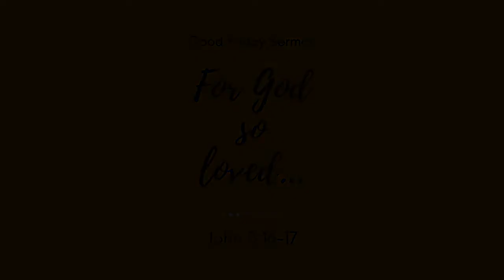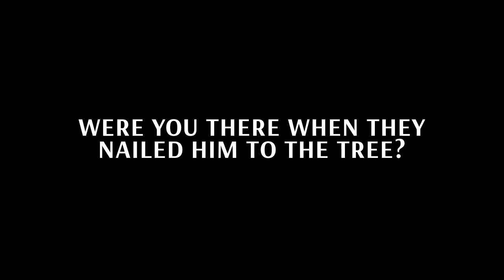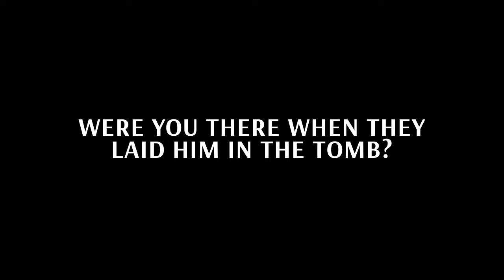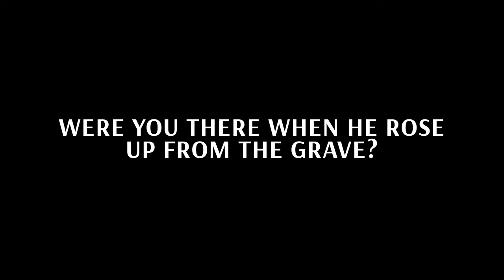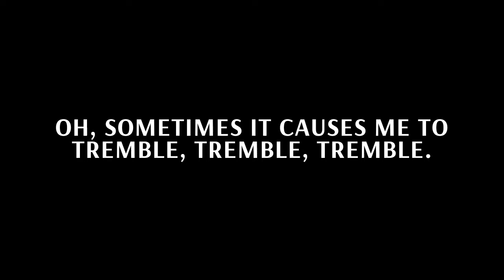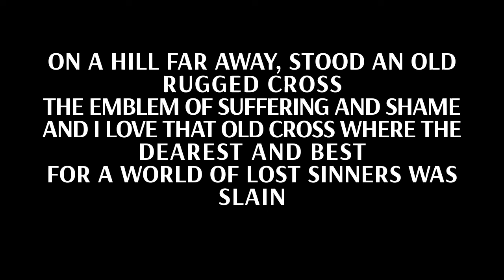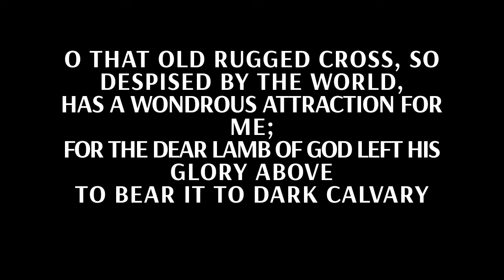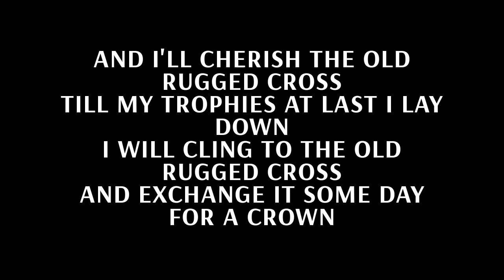Good Friday Sermon- For God So Loved The World... (10.04.2020)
St Stephen's Presbyterian Church (Flemington)
Good Friday Sermon
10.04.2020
John 3:16-17